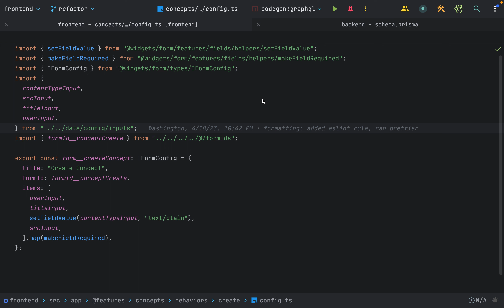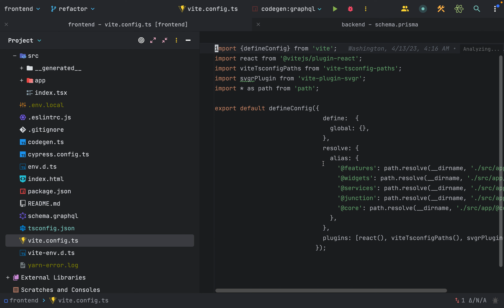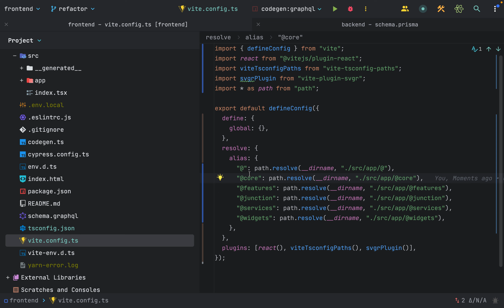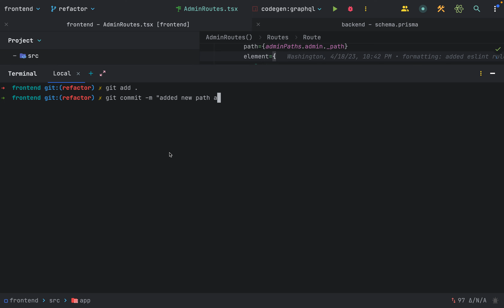Devlog | refactoring session | Adding new path alias to TypeScript and Vite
I add a new path alias to my tsconfig.json and vite.config.ts files